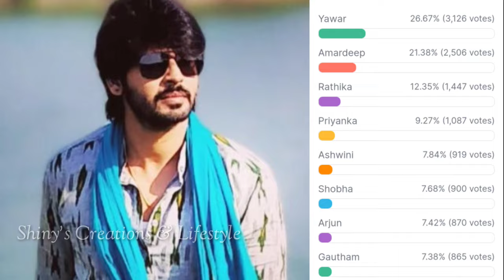Bigg Boss 7 telugu 11th week final voting results | Biggboss telugu 7 week 11 elimination |bb7 promo